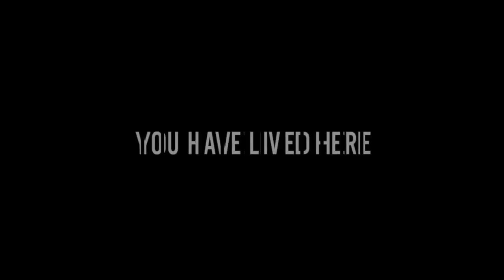Minecraft 1.8 Trailer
The Minecraft adventure update is coming soon! Here's another epic trailer from Hat Films - thanks guys :)

By TeamMojang!